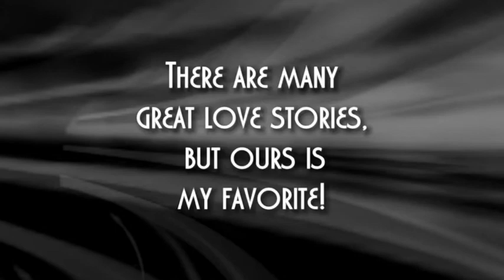Vince & Carlos 8th Anniversary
Vince should be canonized - Thank you for 8 wonderful years...:)